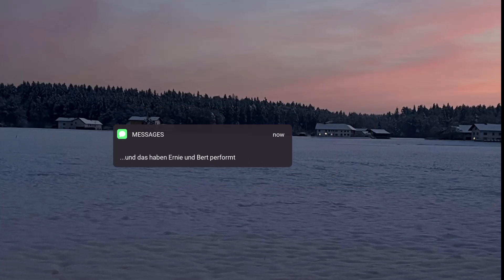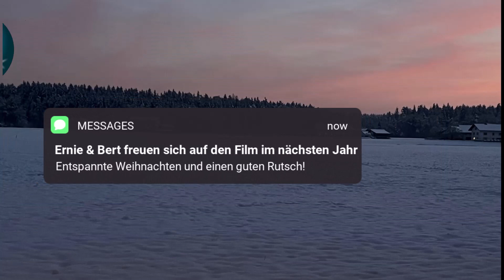Weihnachten mit Ernie und Bert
Unsere Weihnachtsboten übermitteln die besten Wünsche zum Fest und für das neue Jahr 2023.
Das alte Jahr ist eh‘ vorbei und gelaufen, oder geht da noch was? Die Zeit zwischen den Jahren bietet eine willkommene Gelegenheit um zu überlegen, was das neue Jahr genau bringen soll. Möchten wir unsere Fähigkeiten am Arbeitsplatz ausbauen microsoft365, um noch besser in der neuen hybriden Arbeitswelt modernworkplace anzukommen? Oder ist es an der Zeit in Techniken zu investieren, welche das Lernen am Arbeitsplatz optimal in the magicmomentofneed unterstützen und learningbydoing grundlegend vereinfachen? Für mich ist eine Investition über Anwendertechniken in teams powerbi oder auch in Entwicklungen mit der powerplatform hinaus fundamental, um eine gute zusammenarbeit untereinander und eine nachhaltige Arbeitskultur zu schaffen. Hier stellt Microsoft Viva, mit Viva Connections und Viva Insights eine solide Platform für Unternehmen bereit und hilft ein hybrides Arbeiten mit engagierten Mitarbeitern und inspirierenden Führungskräften zu sichern.
Welche Skills und Tools sind für Sie in neuen Jahr 2023 grundlegend wichtig?